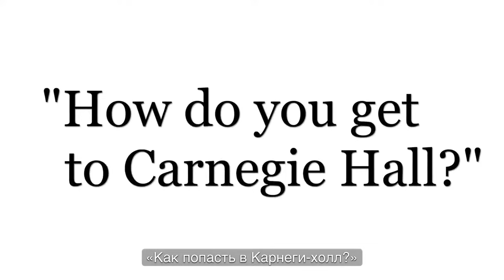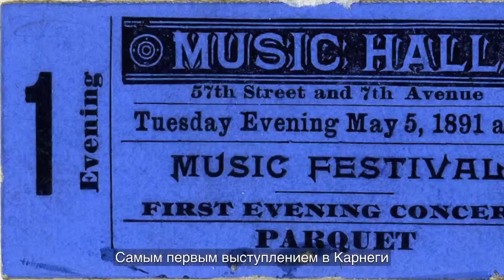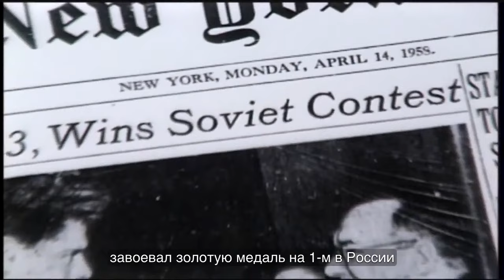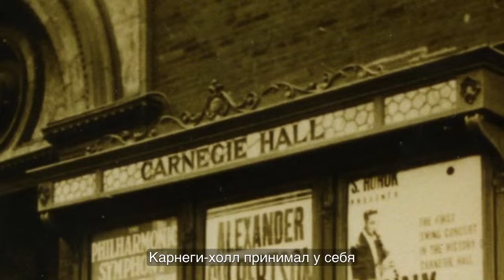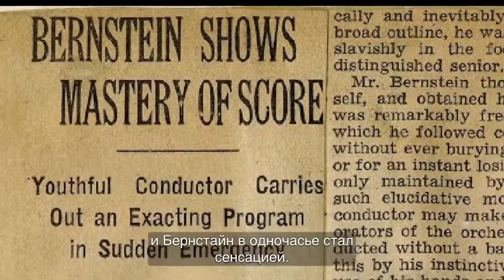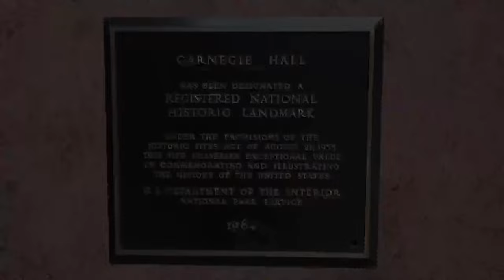Carnegie Hall: Documentary